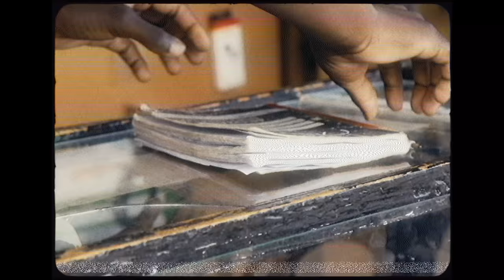Nisha Ts - Kutsamwa Kune Labour (Official Music Video) ft. Saintfloew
Introducing Nisha Ts, a rising star in the music industry, with her latest music video for "Kutsamwa Kune Labour." This track marks her debut for the year 2024 and features the incredible hip hop star Saintfloew. Get ready to be captivated by Nisha Ts' dynamic vocals, infectious energy, and unique style as she collaborates with Saintfloew to deliver a song that will leave you wanting more. Join us as we dive into this exciting new chapter of Nisha Ts' musical journey!

Composed by Nisha Ts & Saintfloew
Director: Sorogin Sorojena
Producers: Jamal No Limits & Money Cure
Executive Producer: NashTv